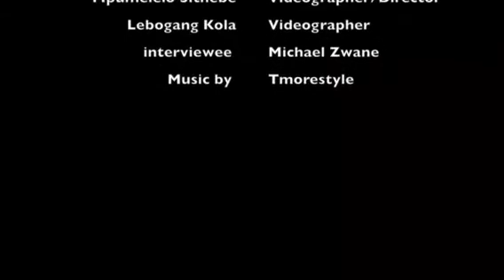The life of Sylvester Zwane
We took to Katlehong to interview, Micheal Zwane who is the brother to deceased Sylvester Zwane to hear more about his life and the type of person he was.